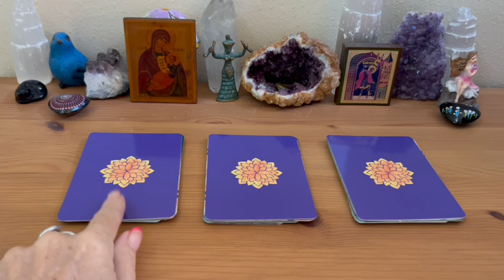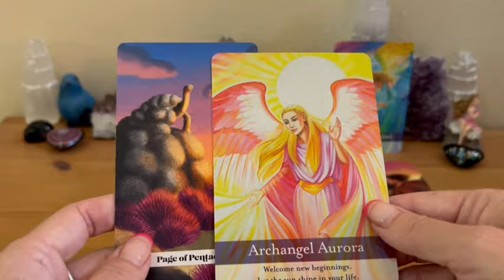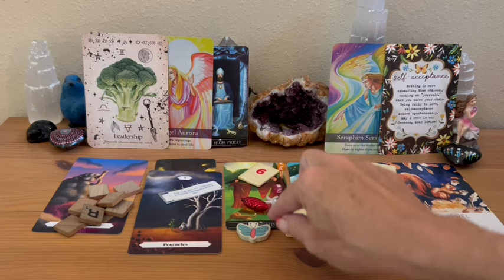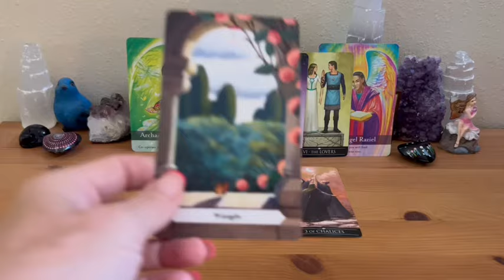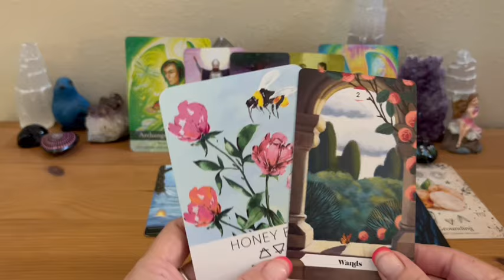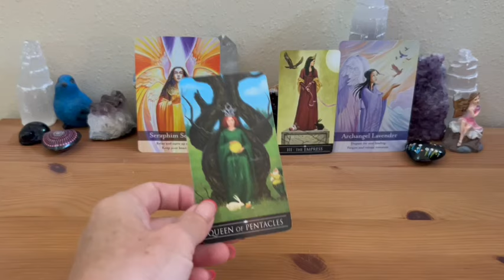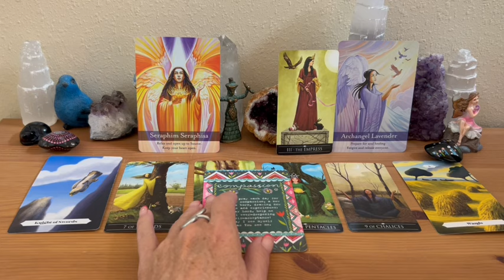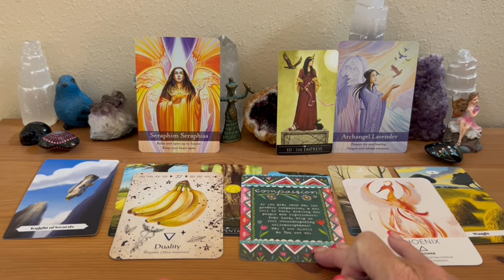Pick a card love 💖💖 THEIR TOP OF MIND THOUGHTS OF YOU RIGHT NOW? (Timeless) + Charms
Hello, Earth-5D Family!

In this tarot pick a card love reading we will look at what your person’s top of mind thoughts of you are right now.

🌺🌸 NEW COURSE: FROM STUCK TO POWERFUL! Live your best life

⏱TIMESTAMPS ⏱

Pile 1: 1:19

Pile 2: 15:58

Pile 3: 30:28

🌷 Extended readings 🌷

J.G.